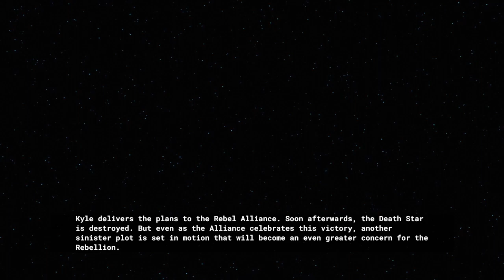STAR WARS: DARK FORCES REMASTER Secret Base Prologue Darth Vader Kyle Katarn 10.03.24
STAR WARS: DARK FORCES REMASTER Secret Base Prologue Darth Vader Kyle Katarn. Xbox Series X gameplay. 10.03.24